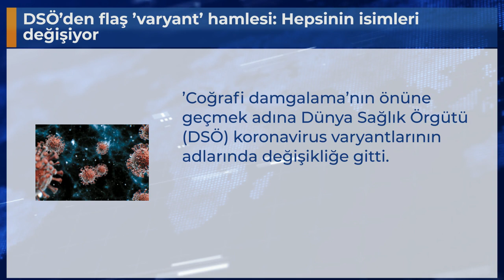DSÖ’den flaş ’varyant’ hamlesi: Hepsinin isimleri değişiyor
’Coğrafi damgalama’nın önüne geçmek adına Dünya Sağlık Örgütü (DSÖ) koronavirus varyantlarının adlarında değişikliğe gitti.